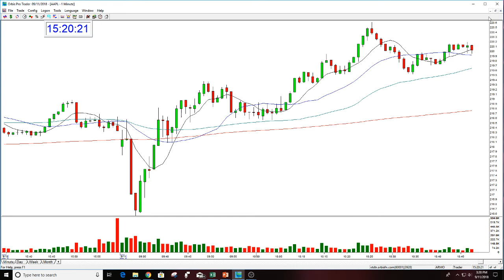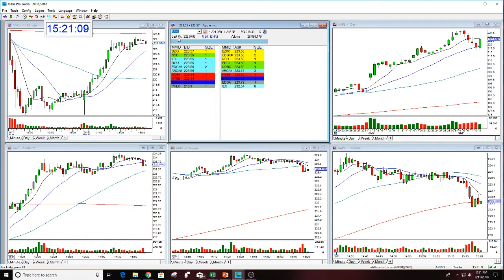AAPL The Stock Swoosh Play Of The Day 9-11-018